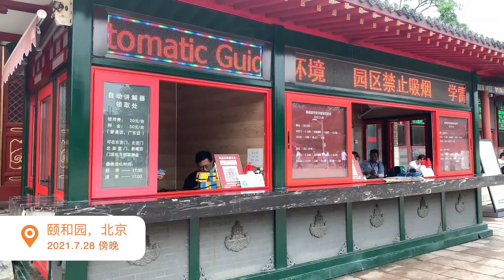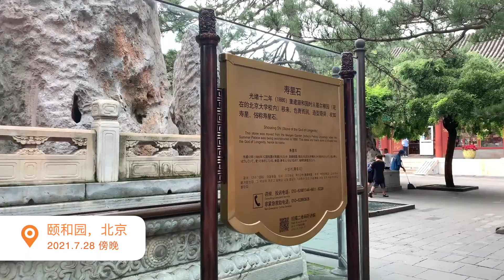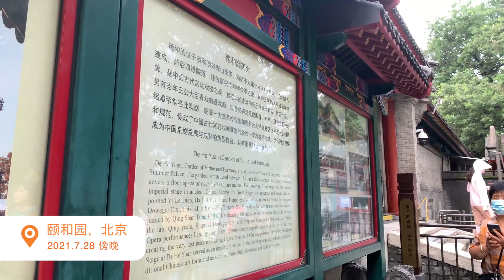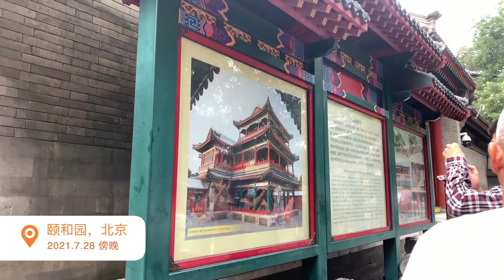820｜三毛《亲爱的三毛》